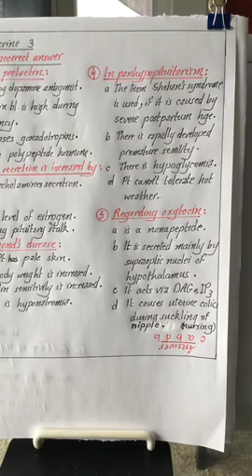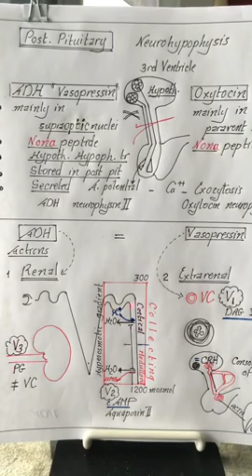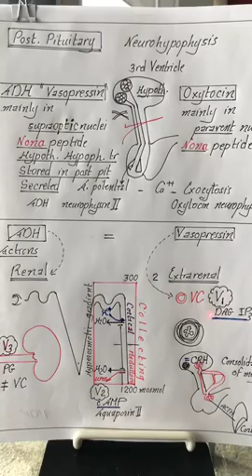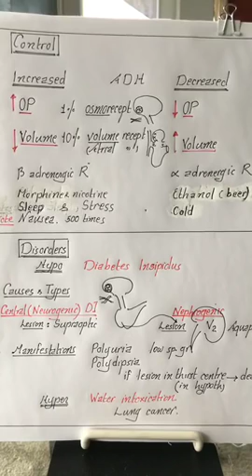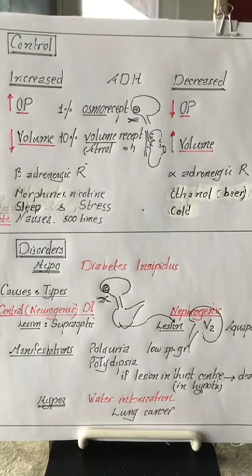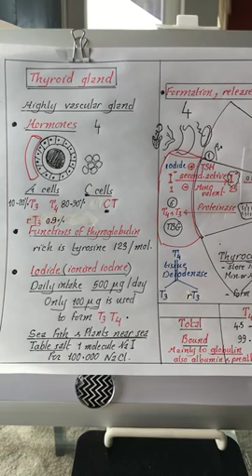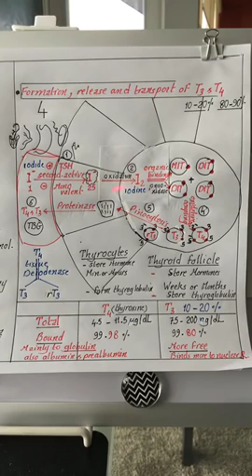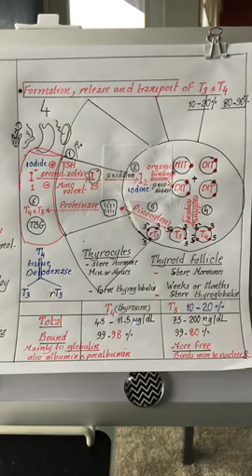Physiology | Endocrine | lecture 4 | Dr.Nagi | Arabic